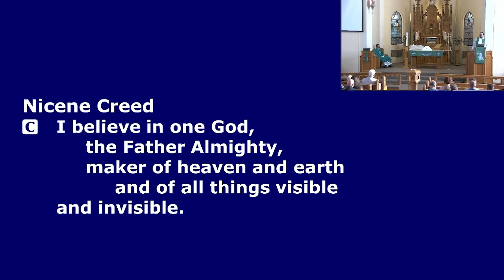September 5, 2021 | Sermon for the 15th Sunday after Pentecost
Sermon: "Hearing and Living"
Pastor Lance O'Donnell, Senior Pastor

St. Paul's Lutheran Church, Oconomowoc, WI